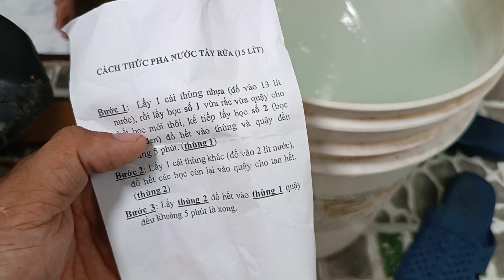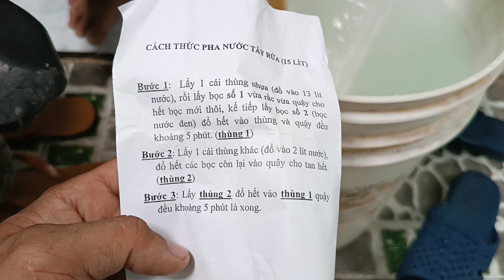cách pha chế nước rửa chén bằng hóa chất (Nguyễn thái hòa)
cách pha chế nước rửa chén bát đĩa, bán hoặc Sài

đừng rửa xe rất tiện lợi và tuyết kiệm tiền khi mua lẻ

Nguyễn Thái Hòa